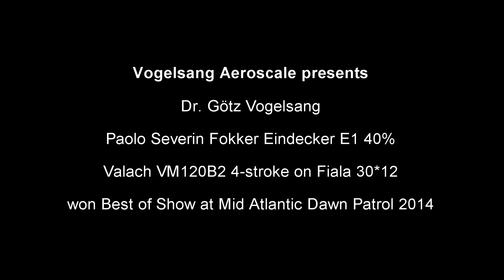Paolo Severin Eindecker by Götz Vogelsang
Dr. Götz Vogelsang flying his Paolo Severin Fokker Eindecker after hours at the 2014 Mid Atlantic Dawn Patrol in the USA. His 40% Fokker won Best of Show, is propeller by a Valach VM120B2 running a Fiala 30*12 prop.